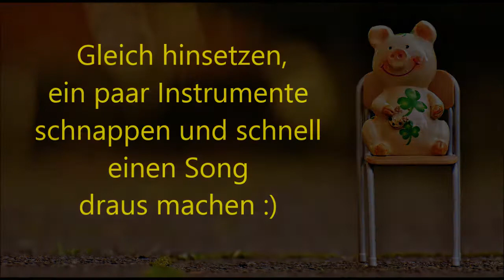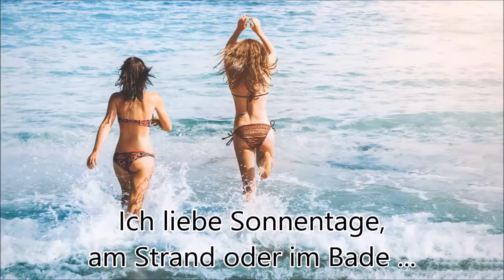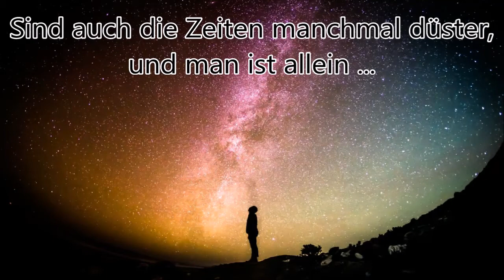After-Corona-Song: Sonnenträume by Betty Baindl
Es gibt ja inzwischen jede Menge coronasongs ... aber gibt es auch aftercoronasongs ?

Da wird's auf jeden Fall mal Zeit dafür ...

Nachdem ich heute Nacht tatsächlich davon geträumt habe, in einem Flugzeug zu sitzen (muss ein Traum gewesen sein ... man hatte ganze Sitzreihen für sich allein), dachte ich, muss ich mal meinen Song posten, den ich spontan vor ein paar Tagen geschrieben und aufgenommen habe ...

Was sind Eure Pläne für die After-Corona-Zeit?

Meine erfahrt ihr im Video ;)

Sonnige Grüße,
Betty

P.S. die Aufnahme war wirklich ganz schnell ... quasi lauter One-Takes ... aber ich hoffe, dass es mit meiner Band 'Summer2Go' mal eine gute Aufnahme geben wird :)
So wie unser Geburtstagslied z.B.:
(Manchem werden die Bilder bekannt vorkommen) ;)

Musik und Text: Betty Baindl

Bilder: Pixabay